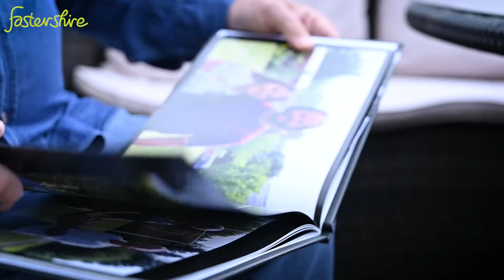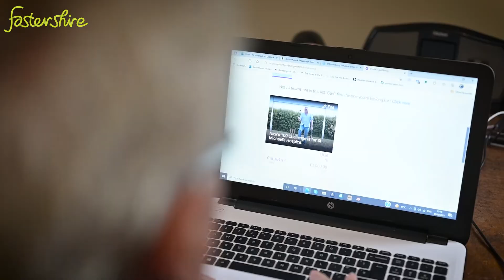Nick Nenadich, cricket, rugby The Royal Marsden and Fastershire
Bringing the fastest broadband to rural areas is revolutionising peoples lives. For Nick Nenadich, full fibre streams the latest cricket and ruby from around the world. While being entertained by his sporting heroes, Nick also continues receiving care for a progressive cancer illness through regular online consultations with The Royal Marsden. Also, to show his thanks for the outstanding care he received at St Michael's Hospice - Hereford, Nick used his ultra-fast internet connection to help raise over £20,000 for the charity and catch up with lifelong friends in the process.